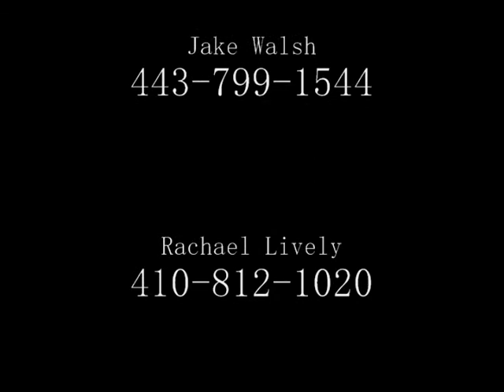Dark Elegance at Hunting Ground Farm Class 77 July 16, 2011